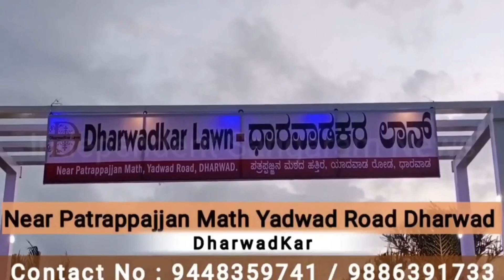ಎಲ್ಲ ರೀತಿಯ ಬಣ್ಣವನ್ನು ನಮ್ಮ ದೇಹ ಹೊಂದಿದೆ | ಕೇಸರಿ & ಹಸಿರು | Sangram News Dharwad